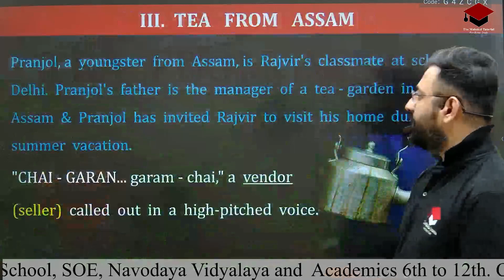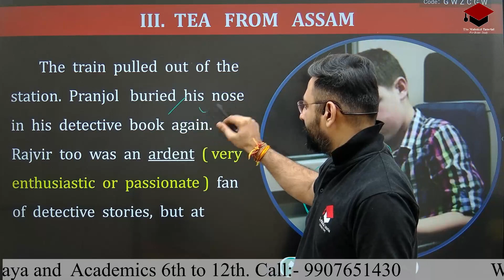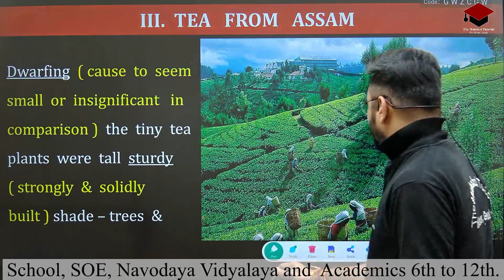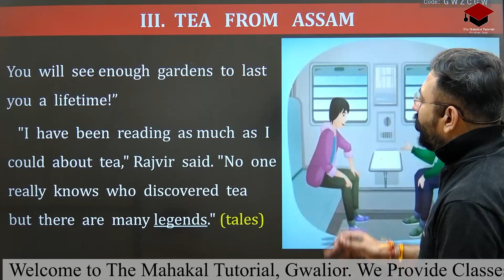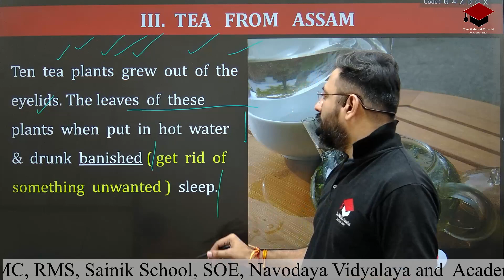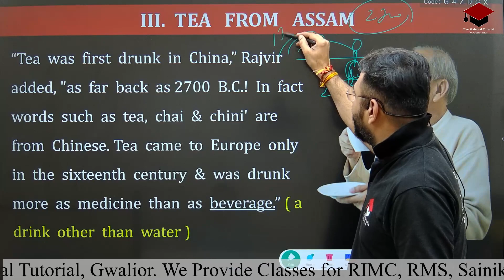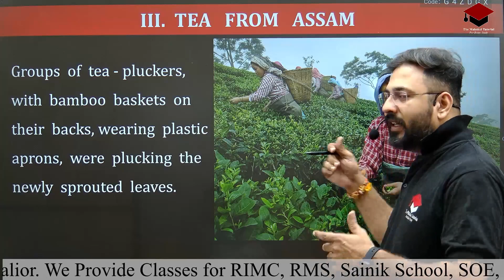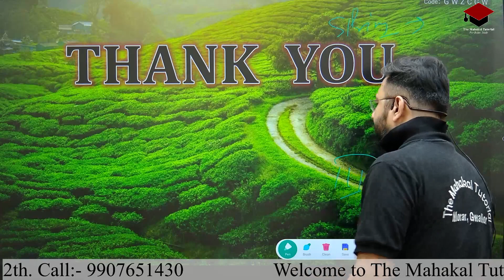Class-10th English Chapter-7 Glimpses of India (Tea from Assam)class10english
Hello students, Welcome to the Mahakal Tutorial Gwalior.

✅ In this video we are going to cover The last part which is Tea from Assam in the easiest way so must watch and learn

✔️ Class: 10th
✔️ Subject: English
✔️ Chapter: 7
✔️ Topic Name:  Tea from Assam